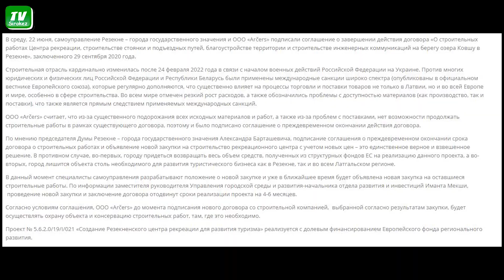Пока процедур не будет. Замороженное строительство.